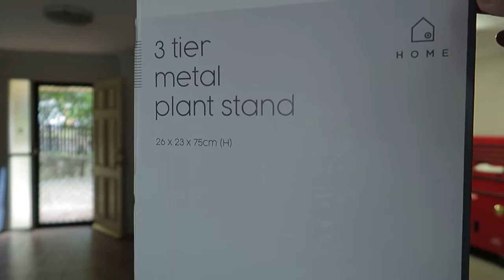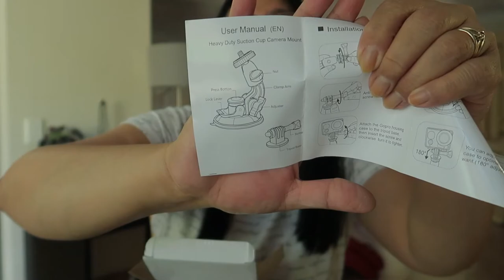Unboxing And Haul Ko Na Lahat Ito | Unboxing And Haul Vlog | ShaSha Kolme